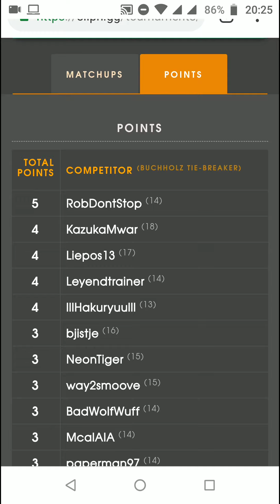Open Qualifier in Dortmund - Jungle Cup Tournament [In-depth analysis]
Used Music: 'Tokyo Rain' by Markus Werner
'Clouds' by Joakim Karud
'That Day' by Joakim Karud
'By The Croft' by Joakim Karud
'Kyoto' by Tonez&Re - C
'Jazzaddict's Intro' by Cosimo Fogg
'Hindsight' by Frakture
'Story' by LYKO x Josh Lascar
'Wanderflux' by Visions
'ROTA' by Retta, Northway
'Summer Time' by DJ Quads